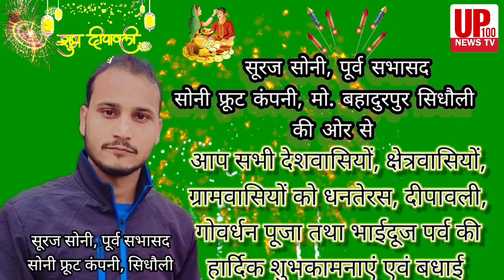सोनी फ्रूट कंपनी के प्रोपाइटर सूरज सोनी की ओर से आप सभी को दीपावली की हार्दिक शुभकामनाएं एवं बधाई